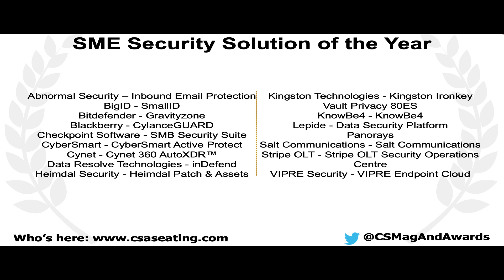Computing Security Awards 2022 – SME SECURITY SOLUTION OF THE YEAR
Winner: VIPRE Security - VIPRE Endpoint Cloud
Runner up: BigID – SmallID